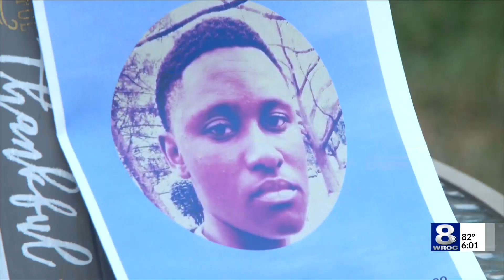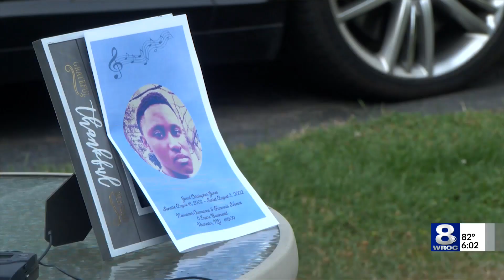'My son is gone:' Father calls for justice after son killed in hit-and-run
A Rochester father is calling on the community to help him find the person he says killed his son. Jared Jones was killed on August 3 after he was hit by a truck while riding his bike along Lake Avenue.